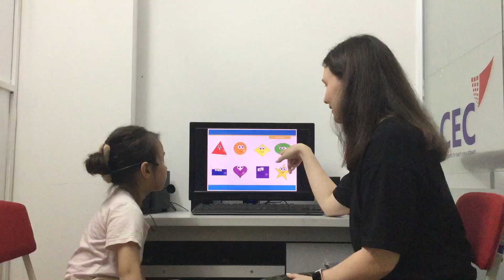CEC VQ2 | KG1G | VIDEO TEST 1 | MINH ANH